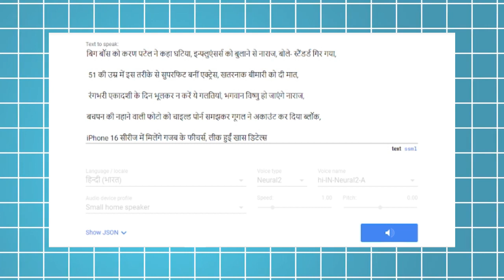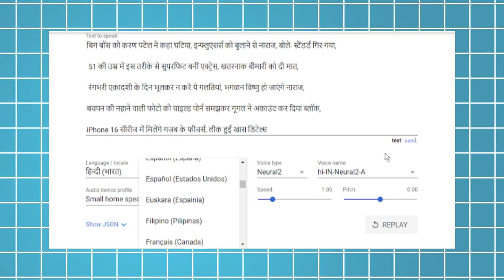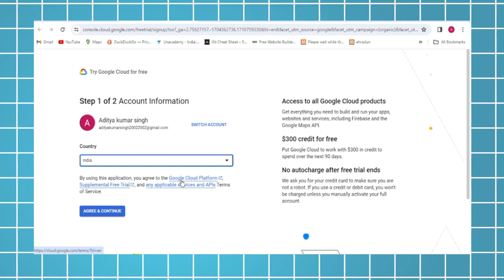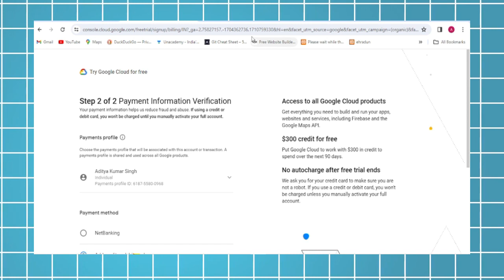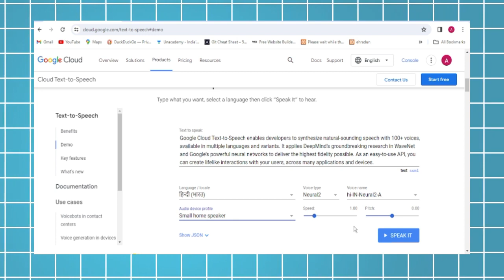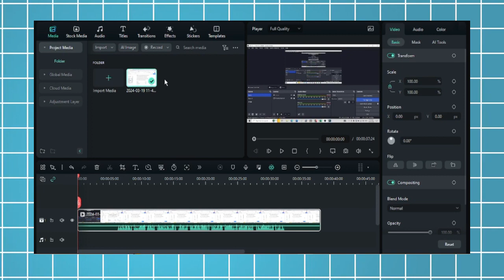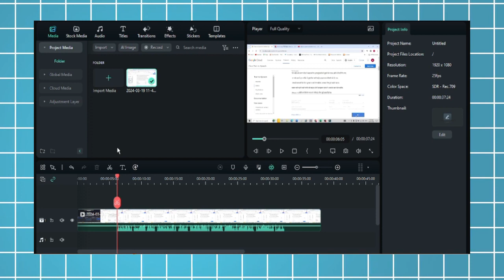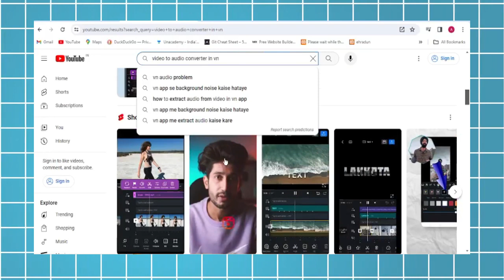ai voice generator - 2024 free and unlimited || text to speech ai google free in Hindi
ai voice generator - 2024 free and unlimited || text to speech ai google free || ai voice generator hindi

about this video:- doston aaj ke is video mein main explain kar diya Hun ki ai voice kaise generate karte hai bilkul free me to video ko end tak watch Karo aur sikho thanks for watching.

ai voice kaise banaye mobile se
ai voice kaise banaye free mein
ai voice kaise banaye hindi
elevenlabs problem
free ai voice generator
free ai voice generator hindi
ai voice generator app
best Text to speech hindi
text to speech hindi free
unlimited ai voice generator
best ai voice generator free
ai voice
best ai voice generator
voice generator
ai voices